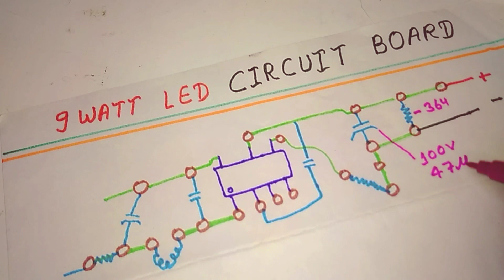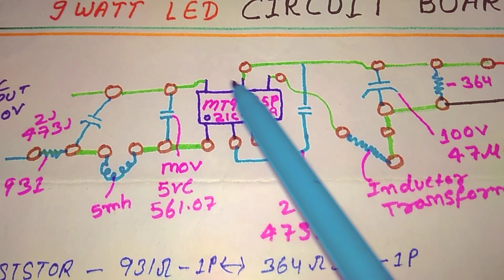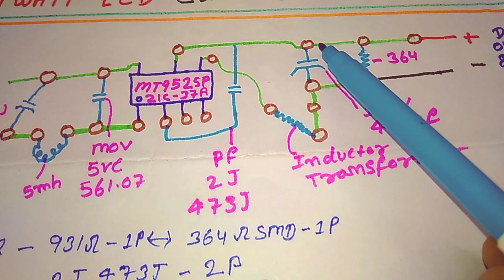ये driver बना लो कभी नहीं ख़राब होगा led बल्ब mcpcb सुरक्षा कवच हैं ये l@NkvTechnical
led bulb circuit
ये circut बाना सीख लो आपका ही फायदा होगा
led bulb circuit diagram
led bulb circuit repair all fault solutions
led bulb circuit kaise banaye
led bulb circuit making
led bulb circuit change

हैलो दोस्तों इस विडियो में मैं led bulb circuit बना के दिखाया हूं  और साथ ही साथ diagram भी बनाया हूं  ये सर्किट बना लो आपका ही फायदा होगा क्यू कि इस सर्किट से आप कोई भी led bulb को जला सकते हैं